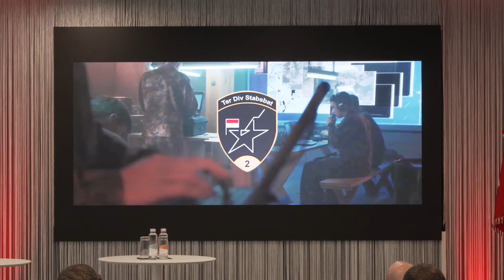uptownTALK mit dem Schweizer Armeechef Thomas Süssli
Die digitale Transformation steht auch für die Schweizer Armee im Zentrum, um den Herausforderungen der Zukunft gewachsen zu sein.